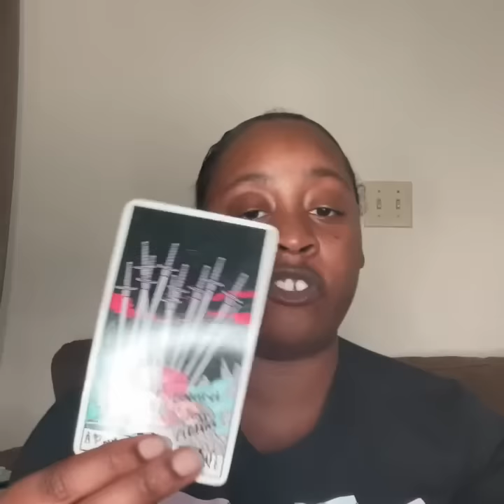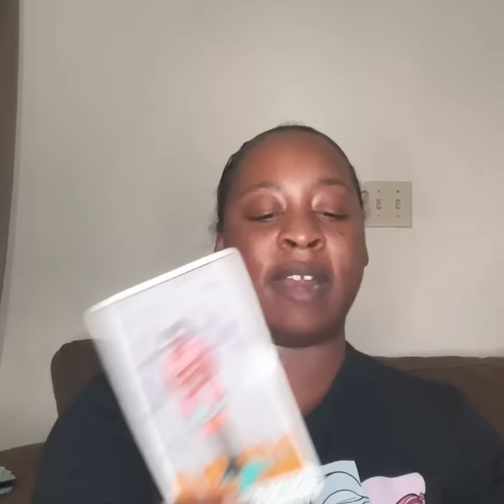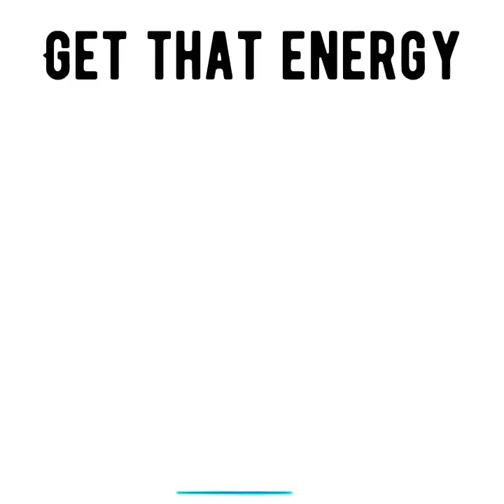DONT react to the information this person is telling u. They just want to see you unstable